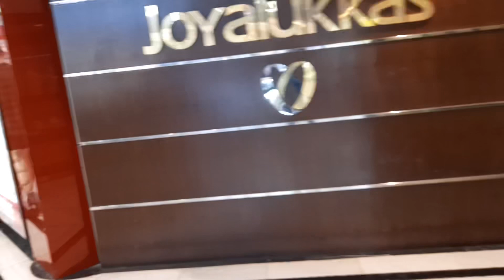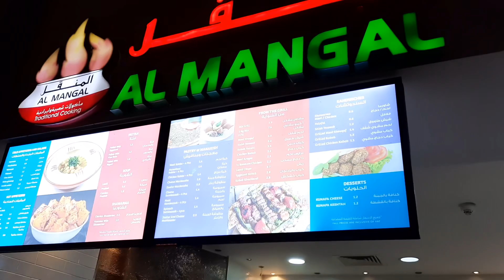ಗೋಲ್ಡ್ ಸಿಟಿಗೆ ಹೋಗಿ ಬರೋಣ | Bahrain Gold City | live Roti🫓 cooking | yummy dinner | Kannada Vlog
ಗೋಲ್ಡ್ ಸಿಟಿಗೆ ಹೋಗಿ ಬರೋಣ | Bahrain Gold City | live Roti🫓 | yummy dinner | Kannada Vlog

Please subscribe my channel you can see daily vlogs daily routine Kannada blogger Kannada vlog NRI daily vlog travel vlogs new places visit cleaning vlogs tips tricks morning vlogs evening routine vlog baby vlog Bahrain vlog weekend vlog shopping vlogs beauty vlogs my channel if u like the video please subscribe share and like comments 🙏🙏